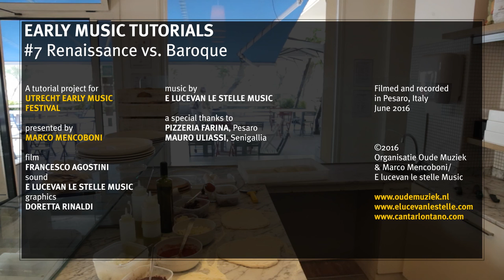Early Music Tutorial #7 - Renaissance vs. Baroque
Have you always wanted to know more about early music? In a series of tutorials, Marco Mencoboni guides you through the splendid world of early music.

Want to hear more? for more musical examples.

Do you want to experience renaissance and baroque music live? Visit the Utrecht Early Music Festival 2016 from 26 August to 4 September. for more information and tickets.

Presented by Marco Mencoboni
Film: Francesco Agostini
Sound: E lucevan le stelle Music
Graphics: Doretta Rinaldi
A special thanks to Pizzeria Farina, Pesaro and Mauro Uliassi, Senigallia